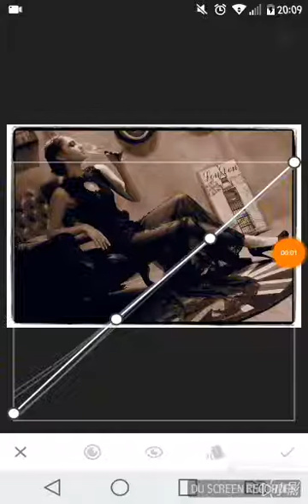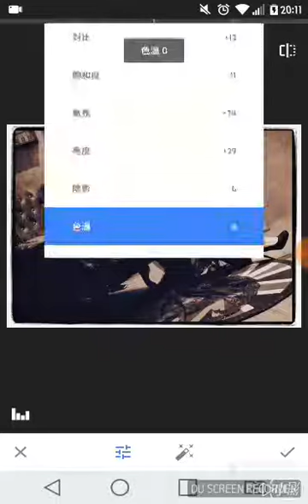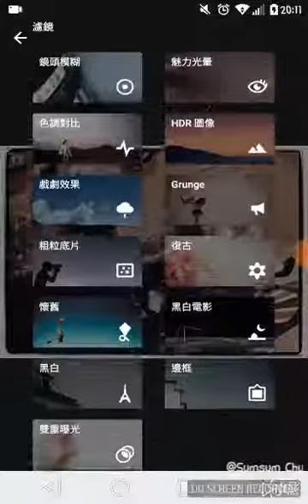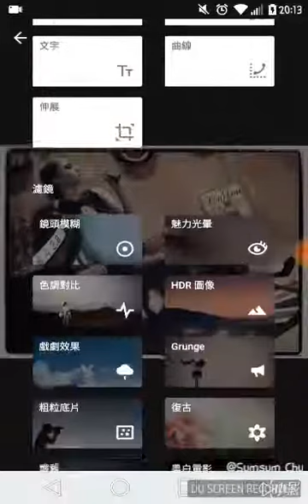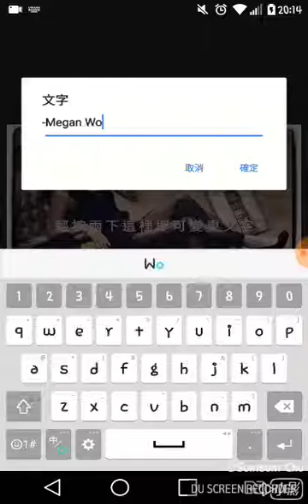[💛#3] ❤修圖絕密大公開❤snapseed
新片上架(*＾3＾)/～♡
還不快來訂閱一波(*˘︶˘*).｡*♡

這樣上新影片才會有通知📣(*˘︶˘*).｡*♡

Hello 大家好👋🏻各位廠商，粉絲朋友們
支持我的影片
我會繼續努力的不會讓你們失望的

希望你/妳們會喜歡今天的影片
有任何想要對我說或是影片內容有什麼問題
歡迎你們在底下留言✨

Hope you like my vlog 😘 希望你喜歡我的YT頻道 💕

like👍Share🔄 is the biggest support

📢To be featured, tag me @1008_sumqq @foodlover_sumqq

【心心Victoria Vlog 的關鍵字】
香港／開箱／淘寶／泰國／單車／食玩／劣食／ 日本／潮流／廣東話／美食／音樂／旅行／郊遊／PS／台灣／情侶／穿搭／hk／正妹／軟妹／sexy／baby／ootd／倉鼠／love／me／tbt／cute／hongkong／travel／hkig／likes／girl／life／selfie／nature／summer／kolkata／hkgirl／模特兒／hkkol／blogger／vtuber／igdaily／fashion／ig／fitness／food／搵著數／jetso／小雲／波波／貓／完整版／精華／好去處／心心／推介／屋企／減肥／追蹤／網紅／網美／人像／攝影／cafe／果汁／行山／出國／美白／玫瑰／新歌／生日／慶祝／海女／日誌／口袋名單／cook／遊／kol／youtuber／openrice／食評／buffet／life/心心美食小本本